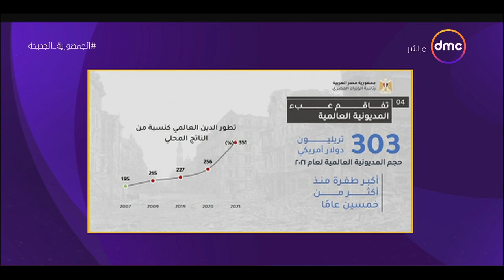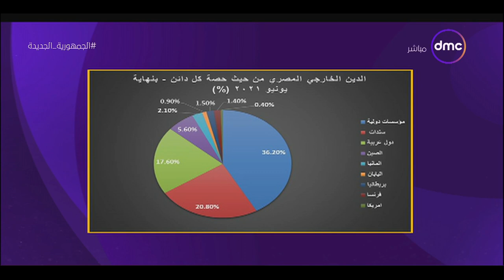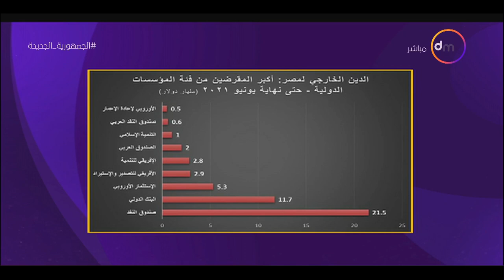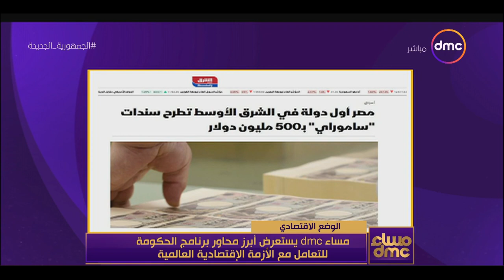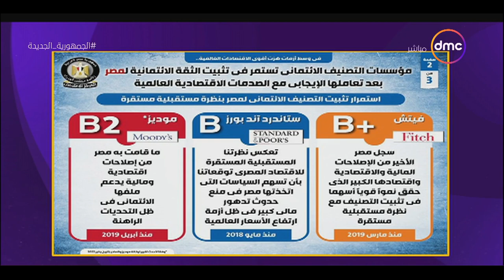مساء dmc يستعرض أبرز محاور برنامج الحكومة للتعامل مع الأزمة الاقتصادية العالمية